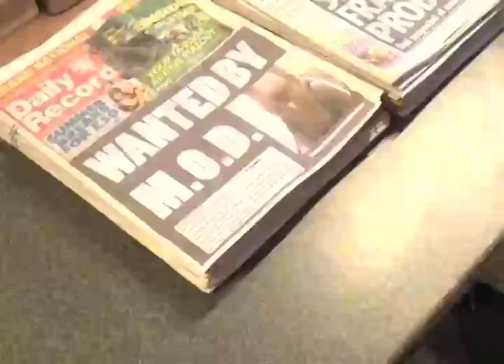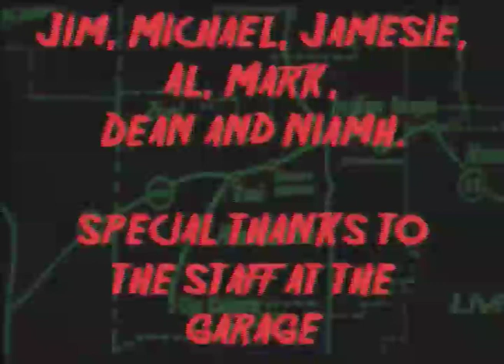buzzbomb - sustainable damage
music video for buzzbomb song "sustainable damage"